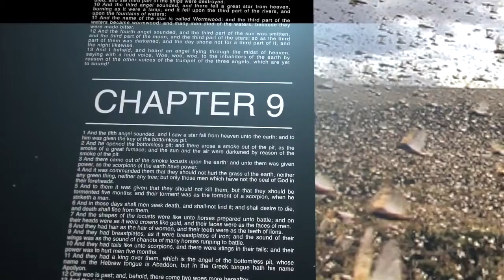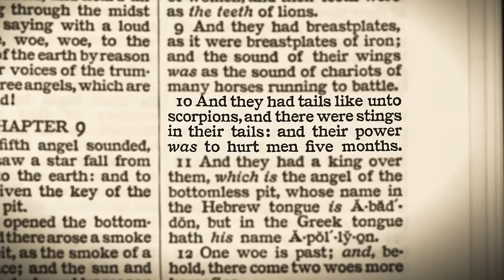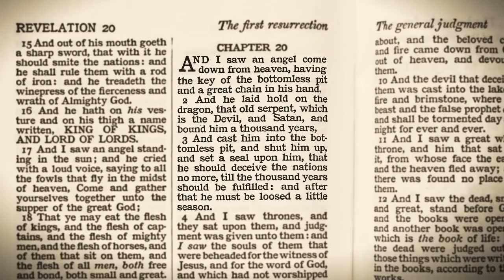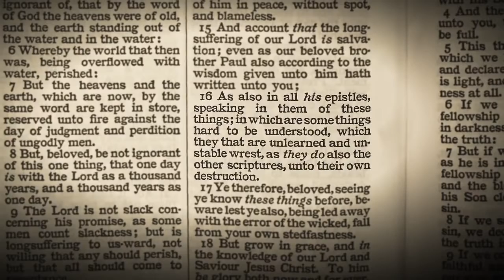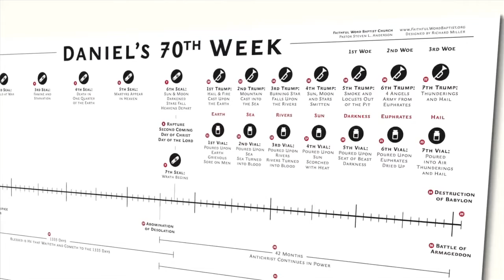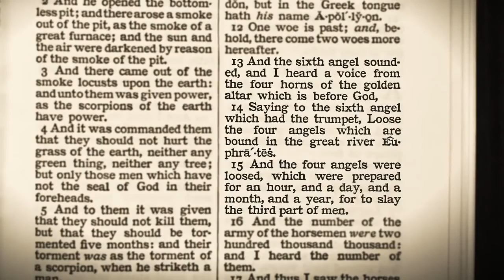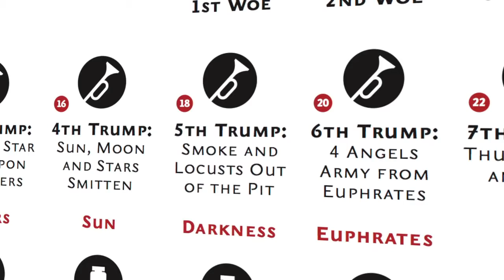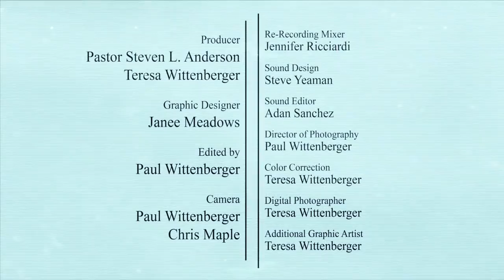▶ 09 The Wrath of God